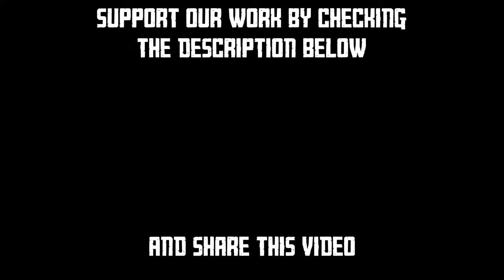Rock You Like A Hurricane (Scorpions); cover by Alexandra Dodoi